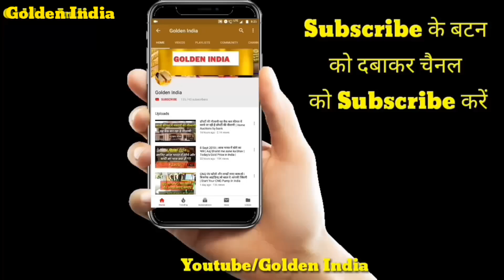Latest Gold Necklace Jewellery Design 2019 | sone ke gahne sasta sona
Fashion Jewellery and silver

All types of Gold and Silver